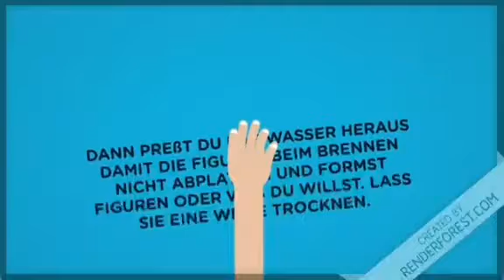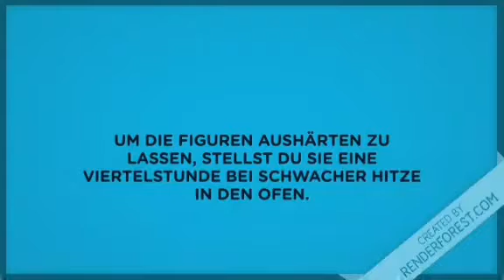Experiment #3 Selbstgemachter Kunststoff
In diesem Video stellen wir selber Kunststoff aus Milch und Essig her und formen Figuren daraus, um sie im Ofen zu brennen!